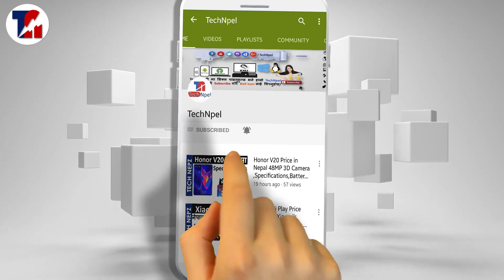Huawei P Smart 2019 Price in Nepal , A Waterdrop Notch, Kirin 710, नेपालीमा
Huawei P Smart Introduction, commercial, First Look, Specs  in Nepali - Huawei Mobile Price in Nepal 2019- Huawei Up-coming

 Huawei P Smart 2019 will be available in two colors, Black and Aurora Blue. While the smartphone will start shipping on January 2 in Europe, it will be available starting January 11 in the UK for £149 via different carriers plans.
Huawei P Smart 2019 Specifications:
Display: 6.21″ LTPS IPS LCD 1080×2340 pixels (19.5:9 aspect ratio)
Processor: Hisilicon Kirin 710 SoC
RAM: 3GB
Storage: 64GB expandable via MicroSD
Rear Camera: 13MP f/2.2, 2MP depth sensor
Front Camera: 8MP
Battery: 3400mAh (5V/2A charging)
Connectivity: 802.11 a/b/g/n/ac WiFi, Bluetooth 4.2, MicroUSB 2.0
OS: Android Pie 9.0 with EMUI 9.0
Colors: Black, Aurora Blue
Price: €250 (in Europe); Equivalent to $286 or Rs. 32,000 in Nepal

Software review | सफ्टवेयर को जानकारी को लागी
हाम्रो YouTube Support को लागी
पोर्टेबल सफ्टवेयर | Portable Software को लागी
Tech Confab | Tech कुराकानी को लागी

Knowing about computer कम्प्युटर को जानकारी को लागी